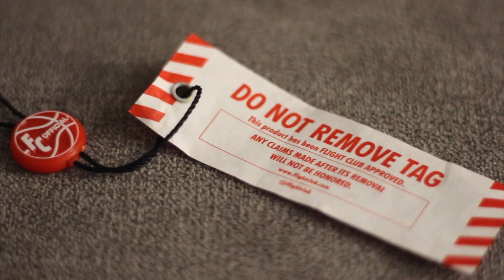Air Jordan 1 "Taxi"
The Air Jordan 1 High OG “Taxi” is an August 2022 release of Michael Jordan’s first signature shoe in a colorway inspired by the iconic “Black Toe” Jordan 1 from 1985. Interestingly, the “Taxi” is also inspired by a rare, unreleased sample Jordan 1 High OG given to Shinedown, a Jacksonville, Florida-based rock band, in celebration of their “Attention Attention” album release in 2018. As for the “Taxi,” yellow leather is found on the perforated toe, and black leather is found on the toe cap, forefoot, and eyelets. The original Jordan 1 “Black Toe” from 1985 inspired the black leather around the toe.

Switch your settings to 1080p to get a sharper look at the Air Jordan 1 “Taxi”